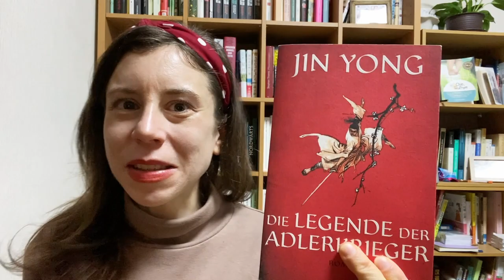Neuzugänge Februar I Mein SuB wächst 😅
Meine Lieben,

Im Februar ist unerwarteter Weise ein ganzer Stapel an Büchern bei mir eingezogen. Welche das sind, verrate ich Euch im Video. Ich wünsche Euch viel Spass und Inspiration.

Fabienne

00:00 Intro
00:08 Begrüssung
00:32 Mein SuB & Zahnarzt
03:21 📕Jin Yong: Die Adlerkrieger (Bd.1)
           Buddyread mit @Lettersundlife
05:20 📕Liu Miaoqin: Aufzeichnungen eines Krokodils
08:10 📕Trevor Noha: Born a crime
10:28 📕Jean-Louis Fournier: Wohin fahren wir, Papa?
12:04 📕Leila Slimani: Sexe et mensonges
15:57 📕Milena Michiko Flasar: Oben Erde, Unten Himmel**
17:52 📕Verena Blechinger-Talcott (Hrsg.): Japan, ein Land im Umbruch**
21:44 📕Dazai Osamu: Die Teufel des Tsurugi-Berges**
23:23 📕Yoshida Atsuhiro: Gute Nacht, Tokio
24:05 📕Henrik Siebold: Schattenrkieger
26:55 📕Elisa Shua Dusapin: Die Pachinko-Kugeln**
29:38 📕Nancy Neumann: Das Origami-Buch**
31:05 📕Knisterbücher(für Babys🐣)
33:09 mata ne〜

** Rezensionsexemplar

***MUSIK***
✨Sax by MBB

//unbezahlte Werbung